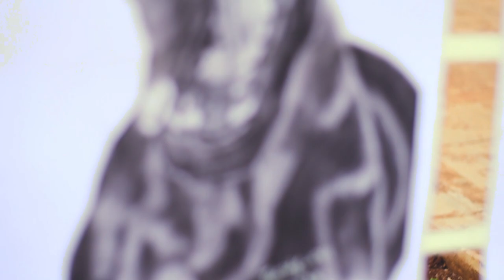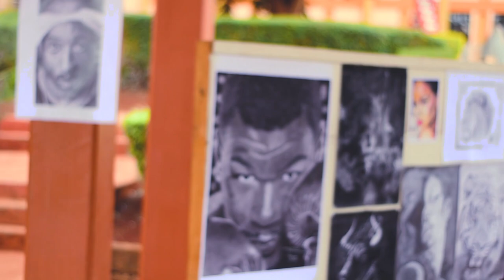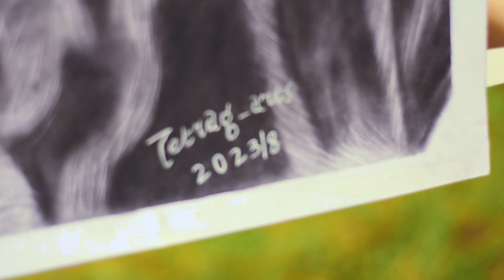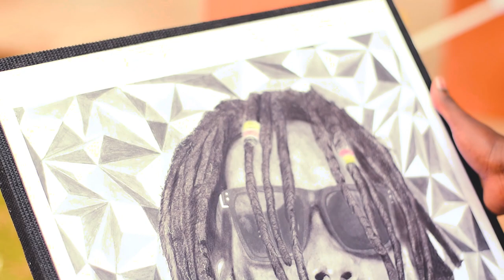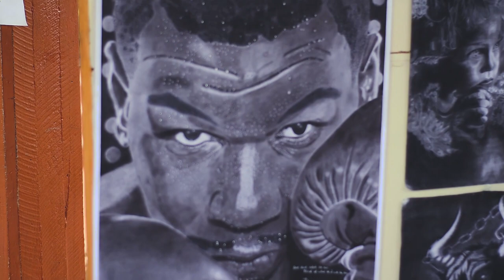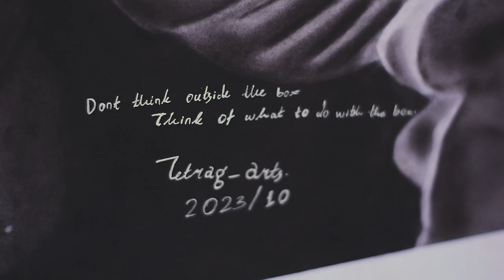The Enigmatic World of @Tetrag: Unraveling Kenya's Top Artiest (LOCATION NYERI)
🎨 Welcome back to Part 2 of our captivating journey into the artistic world of Kenya's top artist, Tetrag! 🇰🇪 In this exclusive interview, we delve deeper into Tetrag's creative process, inspirations, and the incredible stories behind some of his most iconic artworks. Get ready to be inspired and amazed!

🔮 Join us as we explore the mind of this visionary artist, gaining insight into his unique perspective on art, culture, and the power of creativity. Tetrag's work transcends boundaries and challenges conventional norms, making him a true trailblazer in the art scene.

🌟 In Part 2, you can expect:

Tetrag's personal anecdotes and experiences that have shaped his artistic journey.
A behind-the-scenes look at his latest masterpieces and upcoming projects.
A discussion on the intersection of art and social change in Kenya and beyond.
Viewer Q&A where you can engage directly with Tetrag and get your burning questions answered.
If you're a fan of contemporary art or simply curious about the mind of a visionary artist, this is a must-watch video!

Join us in celebrating the boundless creativity of Tetrag and the rich artistry of Kenya. Get ready for a journey that will ignite your imagination and leave you inspired to explore your own creative passions! 🎉🖌️